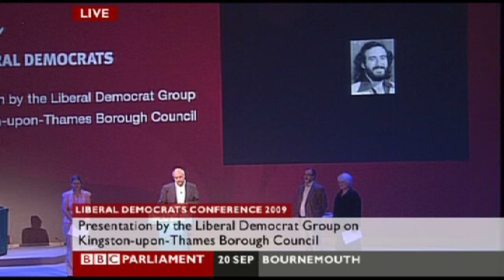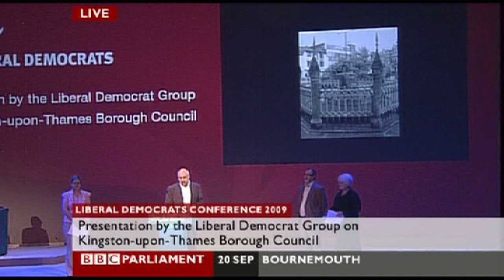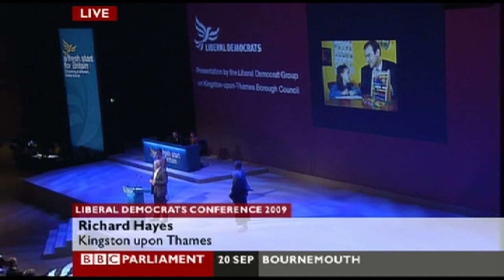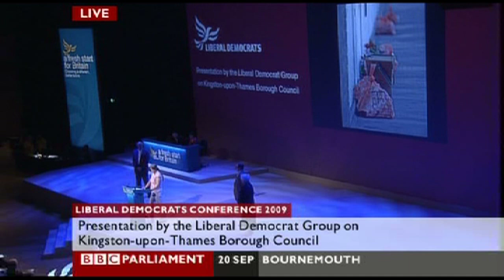Kingston Lib Dem presentation, Sept 2009 (1)